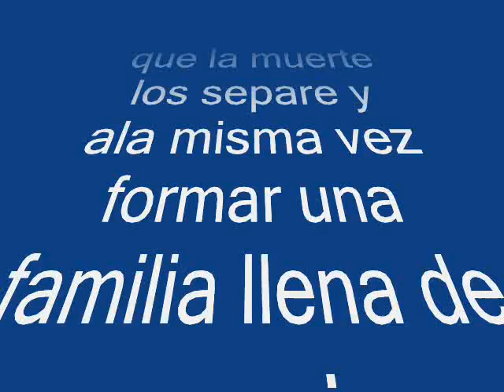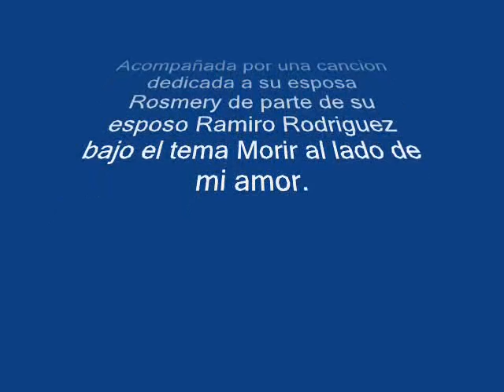RO RO Movie slide show 1